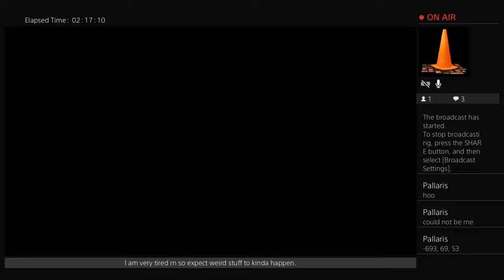Minecraft with Hallowed & Technoboy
I make science videos, gaming livestreams, and satire music. I love creating content, I'm currently busy with uni however, so I'll be a-little inactive.